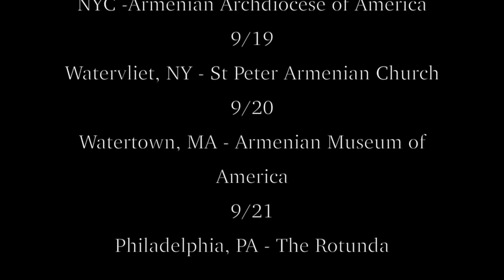The Waiting Game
Forty Martyrs LP